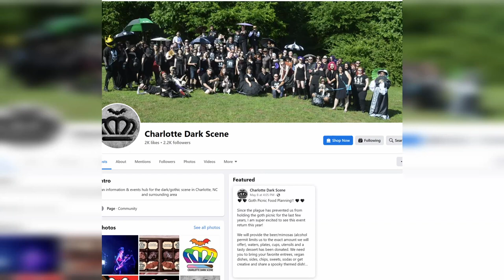S.4 Ep.5 Interview: DJ Spider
We sit down and talk with Charlotte's DJ Spider about the club scene, industrial music and all about what it take to become a successful DJ.